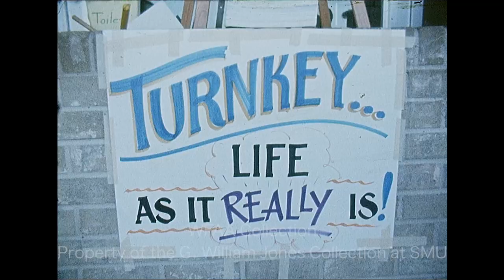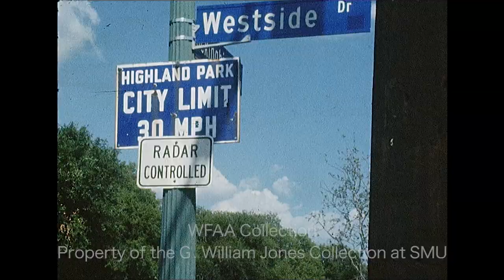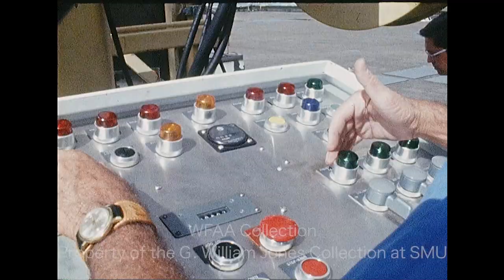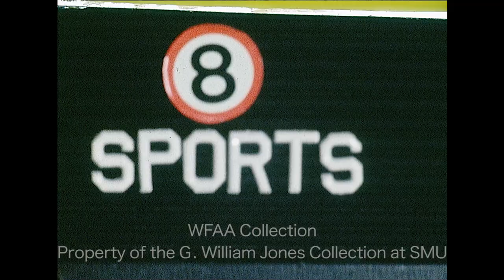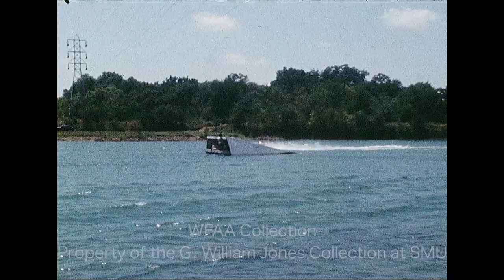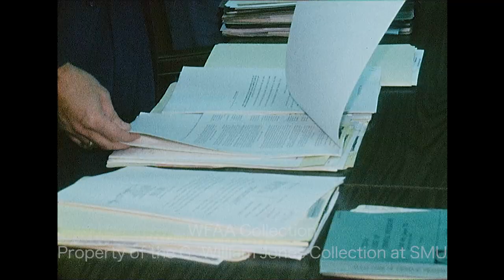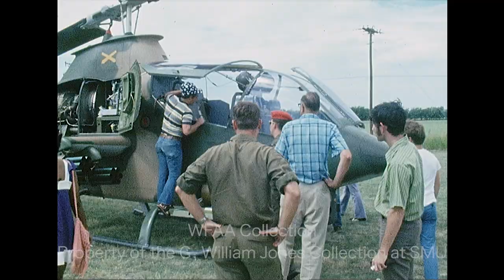WFAA - August 25, 1972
0:00 - (August 25, 1972) A high school-aged all-star game, sponsored by the Fort Worth Amateur Hockey Association, is held at Will Rogers Coliseum; the West team defeats the East, 14-2.  Various highlights from the match (Silent).

0:59 - Various shots around the Evans Apartments building on South Jennings in Fort Worth (Silent).

1:30, 11:36 - (August 25, 1972) The wives of Dallas Cowboys players participate in a fashion show at Texas Stadium.  Various shots of the event & of the participants which includes Verne Lundquist as a host of the event (Silent). Additional footage of the fashion show as models strut down a runway.

2:02, 12:26 - On the field at Texas Stadium, John Elliott with the New York Jets says that he tries to make it back to Texas as much as he can; he talks about how he's gotten into ranching, hunting, fishing, & rodeoing.  Verne Lundquist reporting. Additional silent footage of Elliott & other Jets players (including quarterback Joe Namath) practicing on the field before their preseason game against the Dallas Cowboys.

3:29, 13:13 - A preview of the 1972 University of Texas at Arlington (UTA) football team.  Various shots from an intersquad scrimmage at Arlington Stadium. In an interview, UTA coach John Symank talks about how the team looks for the upcoming season & the improvements they've made. Hiram Burleson says that the team is different than last year's.  Ernest Baptist talks about he is going to change his play this year.  James Jackson reporting.

4:26, 15:00 - Various shots of people water skiing on a lake & jumping off ramps (Silent). Additional footage of boats pulling skiers on a lake.

5:42 - Texas Power & Light (TP&L) has filed a suit against the City of Garland, seeking an injunction to stop the city from harassing its customers by keeping TP&L from competing fairly in the market, such as stopping them from constructing a Raldon electrical facility.  Various shots of the case being heard inside Dallas Judge Snowden Leftwich's courtroom (Silent).

6:04, 17:56 - (August 25, 1972) A meeting of the Tarrant County Commissioners Court is underway, & the Court grants Fire Marshal Mason Lankford's request to call a meeting to discuss a county-run ambulance service.  Various shots from the meeting & of Lankford addressing the Court; Lankford is interviewed (Silent). In an interview, Lankford describes his proposal.

6:28, 18:35 - A group gathers outside a building; a poster reads, "Turnkey... Life As It Really Is!" (Silent). Two actors, wearing name cards reading "Lillie Mae" and "Leroy," perform a scene outside.

6:49, 19:35 - A voiceover report describes the helicopter rappelling demonstration by the 2nd Battalion, 7th U.S. Cavalry Regiment at the Big Town Shopping Center in Mesquite; the event is part of a recruiting effort, and the servicemen perform with a Bell AH-1 Cobra helicopter.  Phil Reynolds reporting. Additional footage from the demonstration & of spectators inspecting their equipment.

8:07 - Joe L. Matthews of Fort Worth has been selected as the new commander of the American Legion. At a press conference, Matthews says that they’re an organization comprised of war-time veterans & that they would like to attract more Vietnam veterans.

8:50 - In an interview, a man says that neighbors told him that before the man got into the car, he splashed the kids with water; the man says that he wants the man punished for what he did to the children. Jim Green reporting.

9:27 - Brief shots of signs on Westside Drive including ones reading "Highland Park - City Limit - 30 MPH" & "Radar Controlled."  Various driving shots of homes; several kids stand on their front doorsteps (Silent).

10:04 - A group meeting in a park by a pond; a woman stands on a picnic table & addresses the crowd (Silent).

10:43 - The Cupples Cleanwall system, a window cleaning system developed by the Cupples Products Division of the H. H. Robertson Company, sits atop 2001 Bryan Tower in downtown Dallas. Various shots of the building & of the Cupples system in operation (Silent).

16:22 - (August 25, 1972) Jim Caldwell, president of the group, Citizens of Irving, files his petition to get a sale of alcohol issue on the ballot. Various shots of Caldwell filing his petition (Silent).

16:55 - (August 25, 1972) A hearing on bail bondsman Edward P. Bodolay's suit against the Pre-Trial Release Program is underway in Dallas District Judge Dee Brown Walker's court; Bodolay says that the program is designed to hurt bondsman.  Various shots from inside the courtroom (Silent).

17:31 - (August 25, 1972) A meeting of the Texas Turnpike Authority directors is underway in Arlington (Silent).

20:53 - (August 25, 1972) A report on Collin County Sheriff Tom Montgomery and deputy Joe Florey being indicted on charges of burglary.  District Attorney Tom O'Connell holds a press conference, & Montgomery appears in Judge Tom Ryan's court.  Jack Hill reporting.